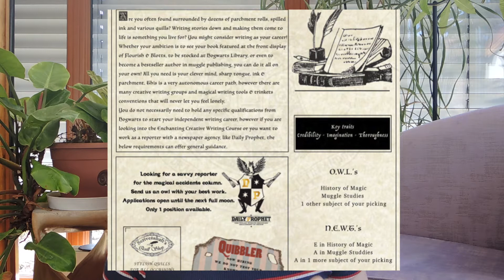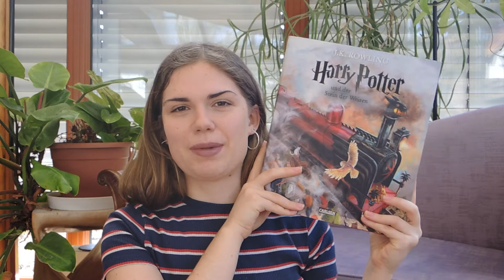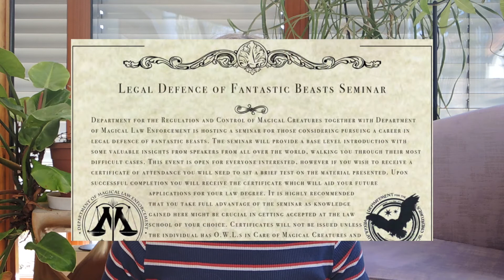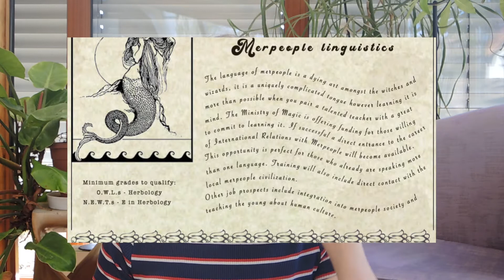O.W.L´s Readathon TBR | Was ich im April lesen möchte | Tintentraumwelt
Hallo,
heute geht es um die Bücher, die ich im April lesen möchte. Da findet nämlich der O.W.L.´s Magical Readathon von "Book Roast" statt.
Hier kommt ihr zum Video, in dem sie alles erklärt - über die Beschreibung kommt ihr dann auch zum Career Guidebook und allen anderen tollen Funktionen, schaut also auf jeden Fall dort vorbei

Danke fürs Anschauen und alles Liebe,
eure Josi